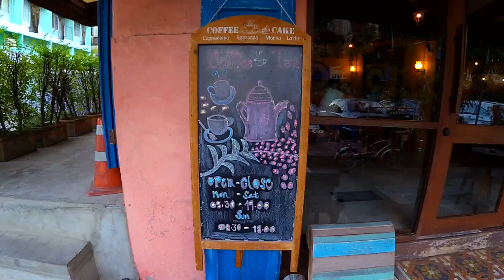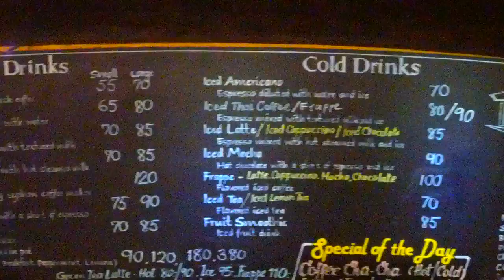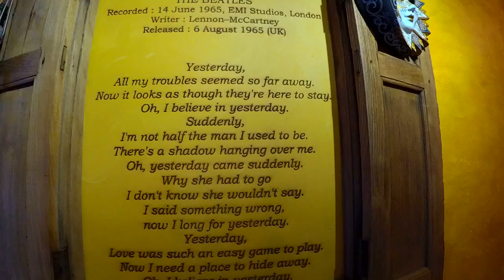ร้านกาแฟ ใกล้ สน.จักรวรรดิ์ YESTERDAY'S TEA ROOM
ทดสอบการใช้กล้อง MEVO ติดตามและเสนอแนะได้ที่